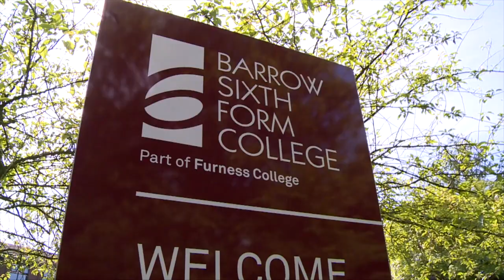Furness College - The Best of Both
With the biggest choice of courses in Cumbria, Furness College can offer you the best of both - from apprenticeships to A Levels, BTECs to degrees.

Filmed, edited and produced by Matthew Dodd, A Level student 2014-16